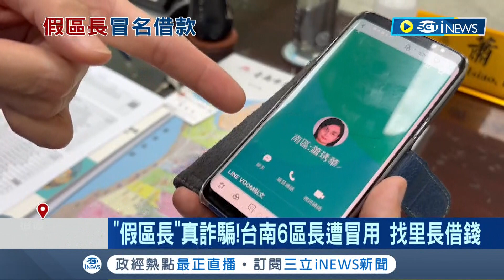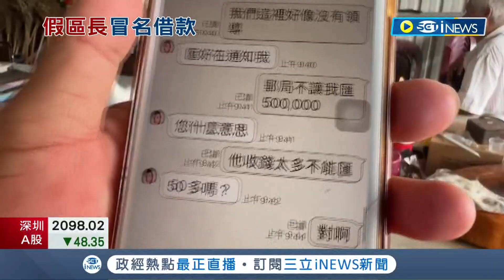"假區長"真詐騙! 詐騙集團冒用區長頭像 透過LINE帳號找里長借錢 警方初步調查已有6區長受害│記者 王紹宇 朱怡蓉│【台灣要聞】20220916│三立iNEWS